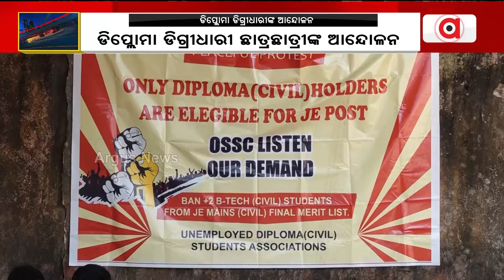ଡିପ୍ଲୋମା ଡିଗ୍ରୀଧାରୀଙ୍କ ଆନ୍ଦୋଳନ || OSSC || Diploma Students Protest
ଡିପ୍ଲୋମା ଡିଗ୍ରୀଧାରୀ ଛାତ୍ରଛାତ୍ରୀଙ୍କ ଆନ୍ଦୋଳନ । OSSC ଅଫିସ ସାମ୍ନାରେ ଗର୍ଜିଲେ ଛାତ୍ରଛାତ୍ରୀ ।